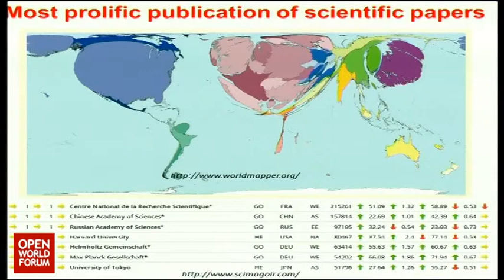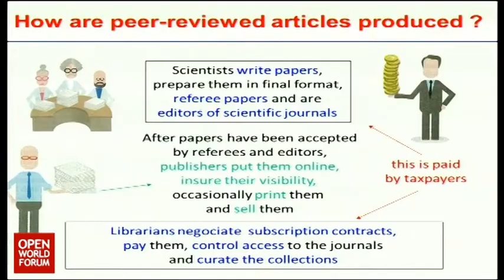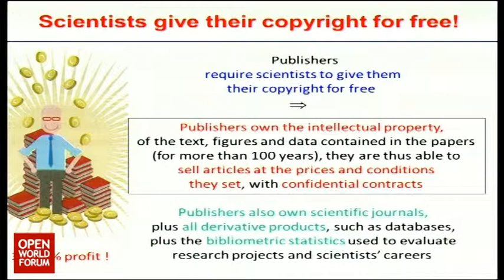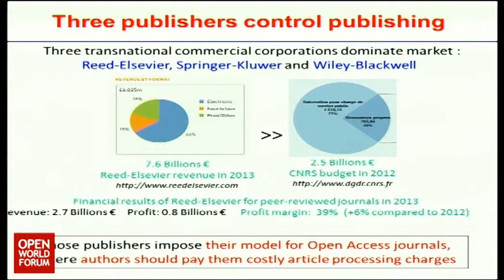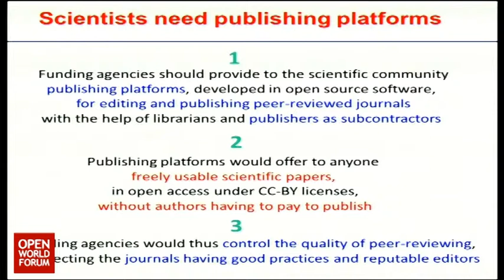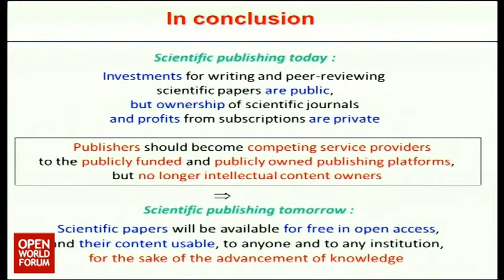OWF14 - Intervention de Marie FARGE, ENS (Ecole Normale Supérieure)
The Future of Scientific Publishing

Marie Farge (Directrice de Recherche CNRS, Ecole Normale Supérieure, Paris)

The general scheme is the following: we scientists write scientific papers and peer-review them without being specifically paid for that, since it is an essential part of our academic duty already covered by our salary. After our papers have been checked, improved and accepted by our peers, publishers are in charge of their publication. To do so they require we transfer our copyright to them for free, and, if we refuse, our papers are not published. Then they sell them, at the price they fix, to our research institutions, with subscription contracts kept secret since they own the intellectual property rights. This secretive process reaps massive profits for the publishers. Last year the largest one, Elsevier, made 39% profit, and it keeps increasing by more than 3% each year. Elsevier revenue is more than the budget of CNRS, the largest research institution in Europe and the first in the world for the number of published peer-reviewed papers (cf. Scimago institutions rankings 2013). Moreover, publishers are also controlling bibliometry that is very often used to evaluate research, with a considerable impact on our careers. This system is prevalent worldwide, and all research institutions, including those belonging to industry, suffer from this oligopolistic situation.

We scientists need to recover the control and ownership of our results in order to make them available and usable to anyone and to any institution, for the sake of the advancement of knowledge. Which model do we propose?

    First, journals should be owned by their editorial boards in charge of the peer-review.
    Third, funding agencies should no longer pay subscriptions and article processing charges directly to publishers. They should instead finance open access publishing platforms, developed with open source software, that would offer all needed services for editing and publishing a large number of journals, selected for the quality of their peer-reviewing.

In this framework publishers would keep their business going as service providers to the publishing platforms, but no more as content owners of our journals, of our papers and of the data they contain, as it is the case today. Such open access publishing platforms already exist (e.g., scielo.org [scielo.org] in Brazil or revues.org [revues.org] in France), but the key effort should go to their generalization. We need to develop and promote new commons of scientific information, publicly owned and freely used by researchers, companies and citizens. This should be the path to follow for a long-term investment by the European Commission.